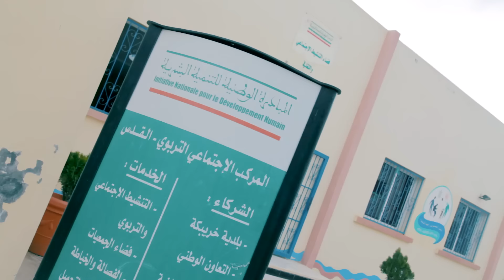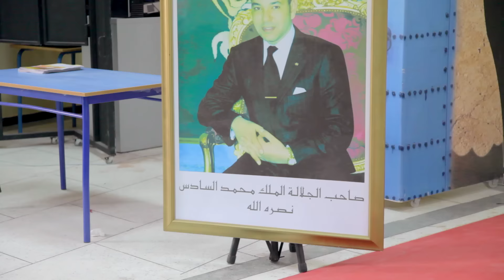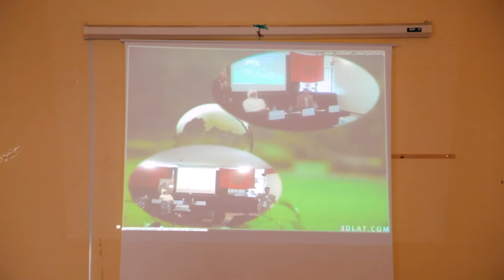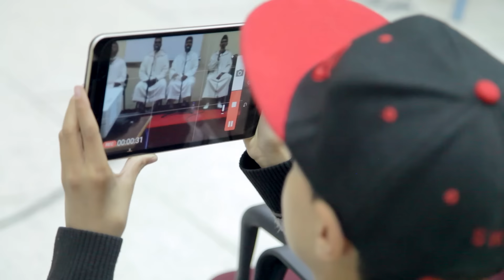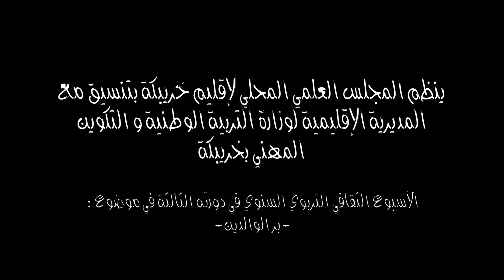أمسية دينية بخريبكة